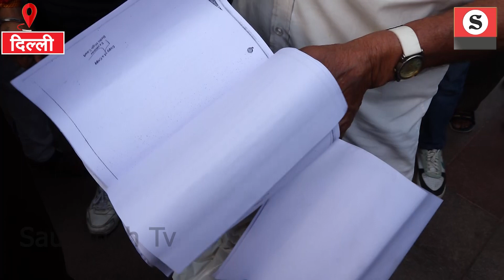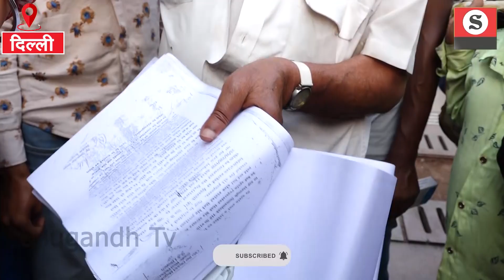आर्मी के जवान ने की इंदिरा सरकार की डिमांड, नहीं चाहिए मोदी सरकार